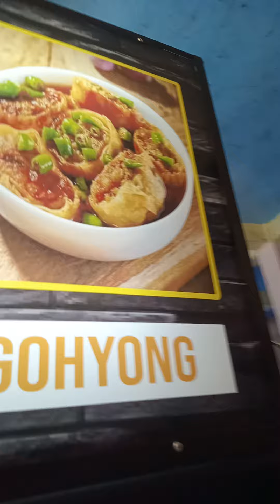Gerobak stand depan ruko jualan gohyong mie ayam pangsit bakmi